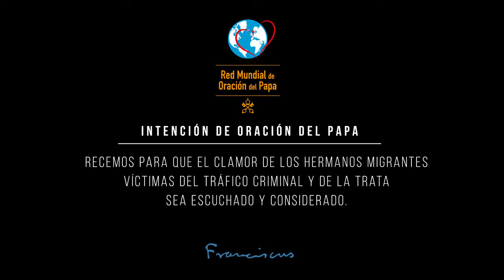Escuchar los gritos de los migrantes – El Video del Papa 2 – Febrero 2020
Recemos para que el clamor de los hermanos migrantes víctimas del tráfico criminal y de la trata sea escuchado y considerado.

Papa Francisco – Febrero 2020

A menudo los migrantes son víctimas del tráfico y de la trata de personas.
Entre otras causas, sucede esto por la corrupción de los que están dispuestos a hacer cualquier cosa con tal de enriquecerse.
El dinero de sus negocios, son negocios sucios, mañosos, es dinero manchado de sangre. No exagero: es dinero manchado de sangre.
Recemos para que el clamor de los hermanos migrantes víctimas del tráfico criminal y de la trata de personas sea escuchado y sea considerado.